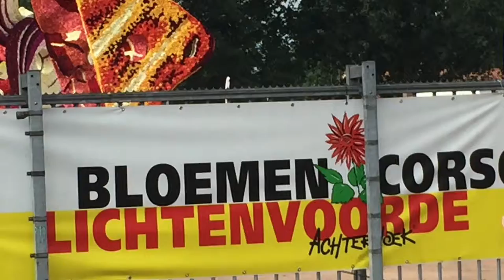LICHTENVOORDE, 11 SEPTEMBER 2016, SNEAKPREVIEW BLOEMENCORSO 2016